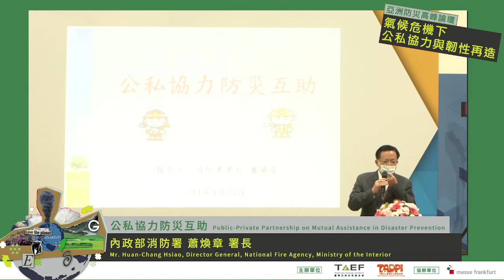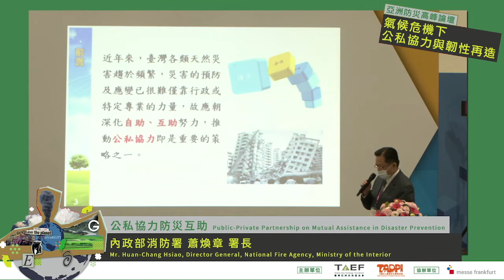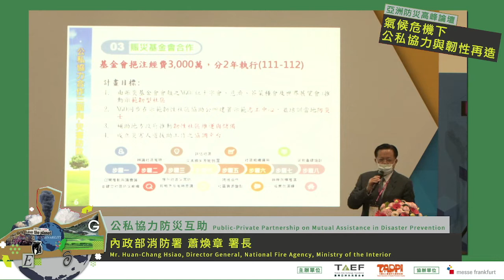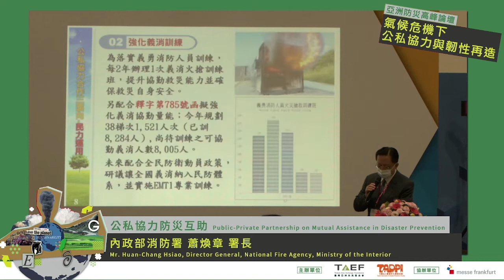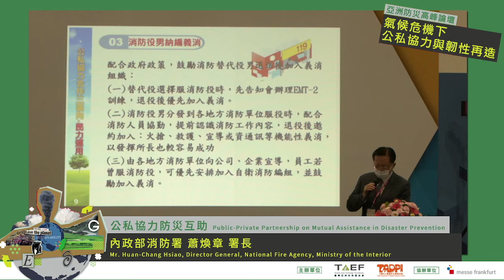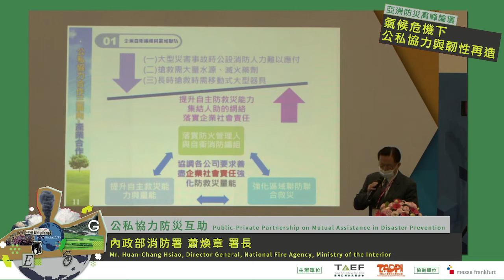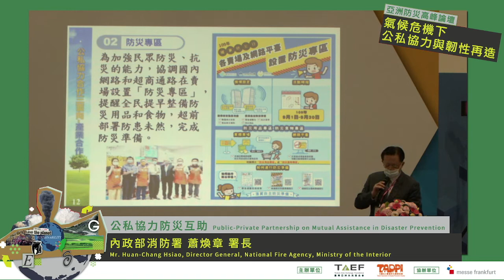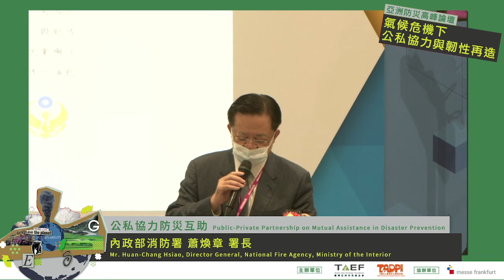Establishing Borderless Disaster Prevention | Huan-Chang Hsiao | 2022 Asia Disaster Prevention Forum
Public-Private Partnership on Mutual Assistance in Disaster Prevention | 公私協力防災互助
👤 Mr. Huan-Chang Hsiao, Director General, National Fire Agency, Ministry of the Interior | 內政部消防署蕭煥章署長

Director Hsiao divided mutual assistance for public-private partnership into three blocks and three departments, namely disaster prevention and relief, civil power and industry; and cooperation of government, civil society and enterprises. Regarding the enterprises, after a disaster occurs, the government should stand in the perspective of the enterprise and provide an integrated contingency plan that takes into account the organization's resources, fire equipment resources, building fire protection resources, emergency response plans, and the toxic and chemical disaster response to keep them safe and help them minimize losses. In terms of the public sector, Director Hsiao said that the government has also cooperated with the Taiwan Foundation for Disaster Relief, a consortium, and invested more than NT$ 30 million in establishing the resilience zone. It is hoped that through bottom-up efforts, disaster prevention training will take root and the public will be aware of their own needs, as well as how to protect themselves and the community. In addition, there are also many civilian rescue teams and volunteer firefighters in Taiwan. Through regular and solid training, these teams can act as a vital common rescue force when a situation occurs. Meanwhile, the government has recruited a lot of substitute civilian servicemen to serve in the Fire Department. To date, there are almost 30,000 of them, with all having the EMT-1 qualifications. This year, we hope to cultivate firefighters with EMT-2 qualifications. After the completion of their training and after their discharge from their military service, they will have the ability to manage fire outbreaks and rescues that happen in their communities. Director Hsiao stressed that as disaster knows no boundaries, all countries should exchange their knowledge and experience to safeguard the region together. In this case, Taiwan should actively share its successful experiences with the international communities.

蕭署長分享，公私協力的互助分為三個區塊與三個部門，分別為災害防救、民間力量和產業，以及政府、民間和企業。針對企業的層面，在發生災害之後，政府應該站在企業者的角度，考量他們的組織能量、消防量能、建築安全、緊急應變計畫、毒害災應變計畫等，再提供整合的應變計畫，讓企業能擁有一個安全的環境，或是在發生事故後能夠使損失降到最低。在民間方面，政府也與財團法人震災基金會合作，針對韌性區投注新臺幣3,000萬元的經費，希望透過由下而上的力量，扎根培育防災能量，讓民眾知道自己的需求，以及如何保護自己、保護社區。另外，臺灣民間也有許多救難團隊跟義消，透過平常扎實的訓練，在臺灣各地有狀況發生時，這些團隊都能夠發揮共同救援的力量。在政府方面，目前政府培養許多消防替代役，至今已培育兩萬至三萬人，在消防局服役期間皆已具備EMT-1資格，今年開始希望培育出EMT-2資格的消防替代役，在退役後即使回到民間，仍然具有火災及救護的處理能量。蕭署長強調，防災無國界，希望透過各國的經驗，共同增進彼此的專業能力並共享知識，以確保各國民眾的安全，臺灣也應致力於將成功經驗分享給國際社會。

0:00 How Taiwan is working on public-private partnership 台灣公私協力如何作業?
0:21 Disaster prevention and relief, civil power, industry and the cooperation of three sectors, government, civil society, and enterprises三部門、三領域合作
1:06 Cooperation program with Philippines 與菲律賓合作
1:27 Cooperation in Guatemala 瓜地馬拉合作
1:59 Disaster prevention is without border 防災無國界
2:19 Three other areas explained 三領域說明
3:03  Disaster prevention and rescue災害防救
3:24 Promote disaster prevention citizens 推動防災市民
3:46 How can we make companies sustainable?  企業永續經營
4:44 Enterprises have a role to play regarding social responsibility 企業社會責任
5:44 Cooperation with Taiwan Foundation for Disaster Relief 財團法人震災基金會合作
7:38 Civilian rescue teams and volunteer firefighters 民間志工力量
8:42 Training of volunteer firefighters 義消訓練
9:45 Recruited substitute civilian servicemen 替代役培養
11:05  Supported by many charitable organizations 慈善機構協助
12:27 Review emergency plan after fire outbreak 每次災害之後檢討防災計畫
13:02 Take management's position to integrate resources 以管理角度整合力量
14:18 Refer to experience in Japan to adjust stores 參考日本經驗調整賣場
14:50 Support from Taiwan Association of Disaster Prevention Industry 防災產業協會協助
15:31 Taiwan Fire Academy helps to promote disaster prevention products 消防署訓練中心協助推廣
17:52 How to allow our people to manage themselves, enterprises to take responsibility, and react mutually 民間自主管理、企業承擔責任，共同應變